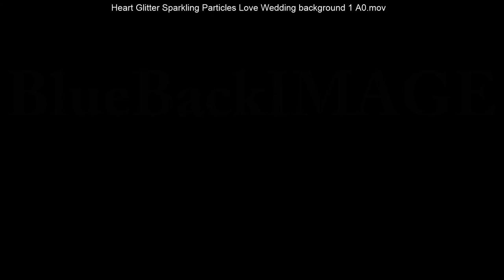スター 星 キラキラ スパーク パーティクル 花火 スパーク 背景 1 G0 merged